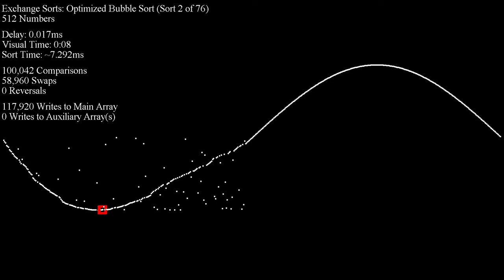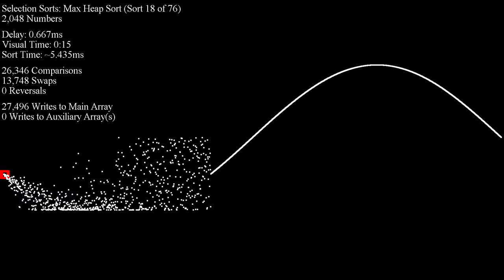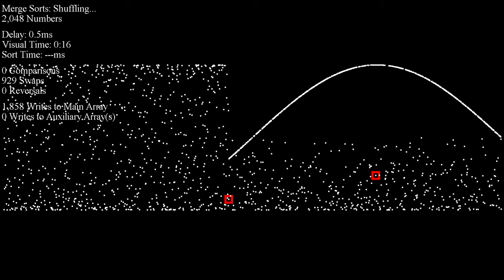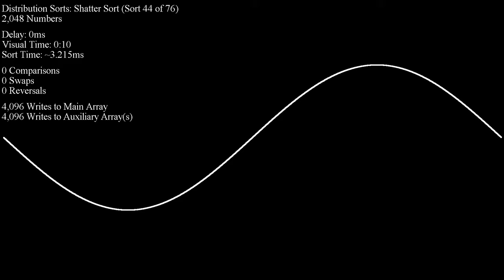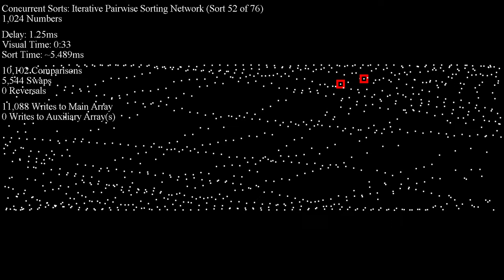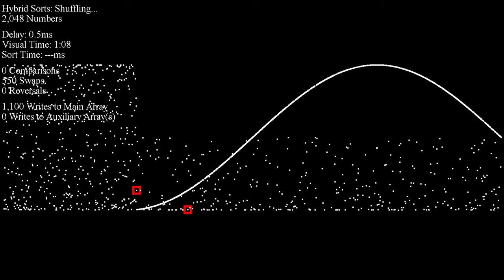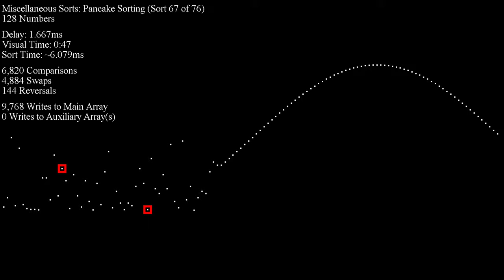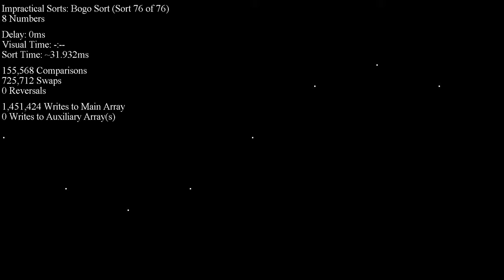Over 70 Sorting Algorithms in Under an Hour - Wave Dots